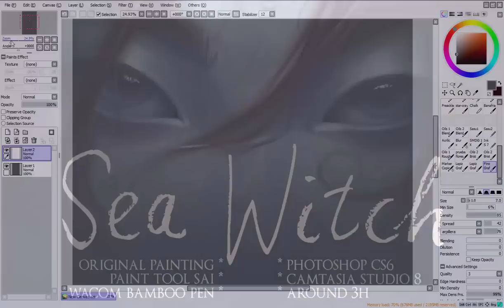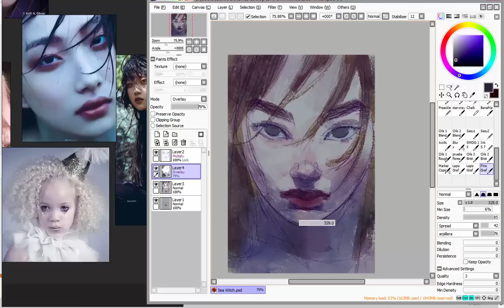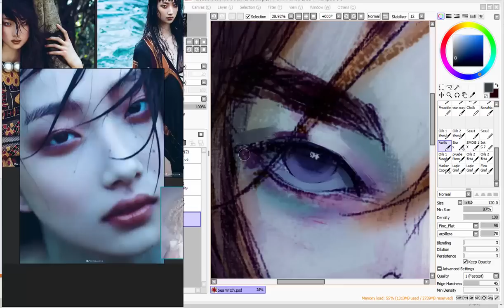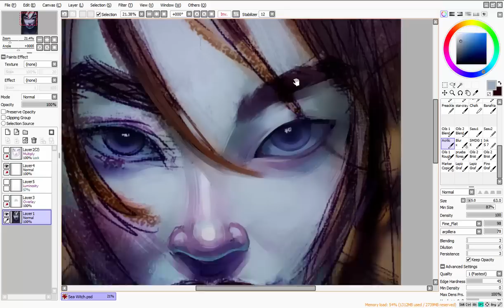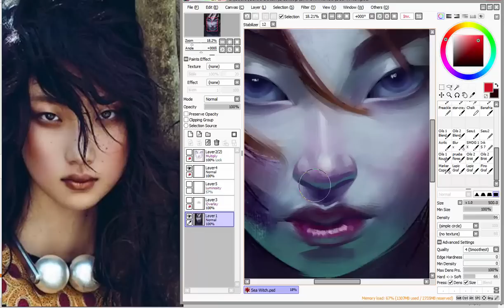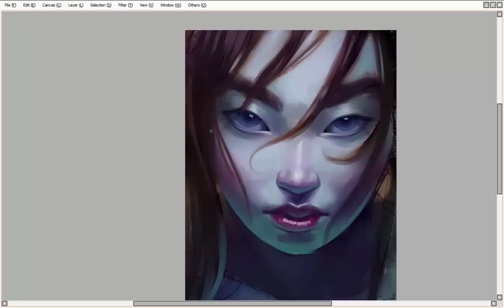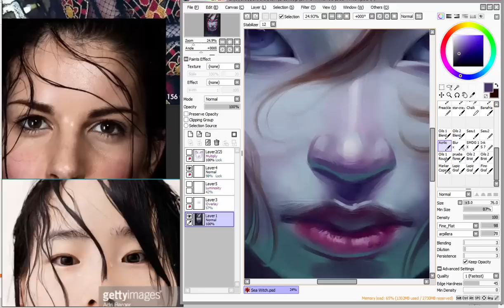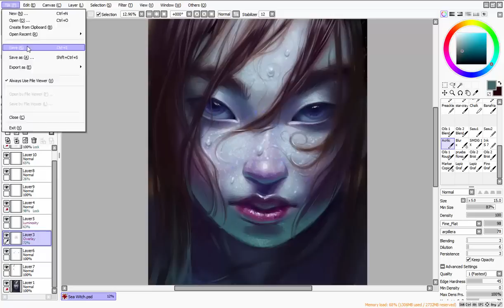[speed paint] Paint Tool SAI - "SEA WITCH"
SOFTWARES USED: Paint Tool SAI, Photoshop CS6 (final adjustments), Camtasia Studio (recording. editing video)
RESOLUTION: Sketch - 300dpi/ 4x6cm | Final piece -  300dpi | 44x60cm| Saved as .jpg in max resolution (11 or 12) in Photoshop CS6

Painting heavily inspired by "Wadanohara and the Great Blue Sea" title character, Wadanohara =)